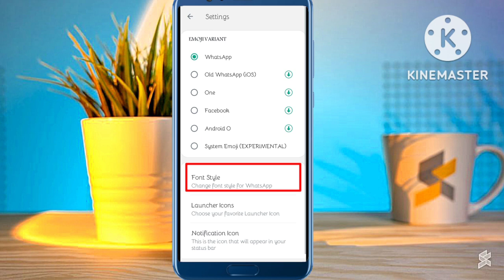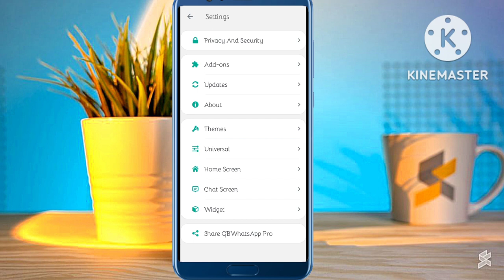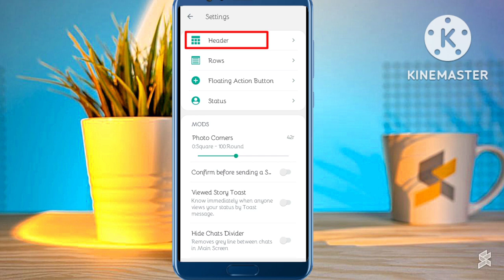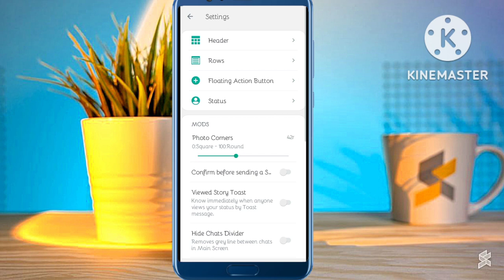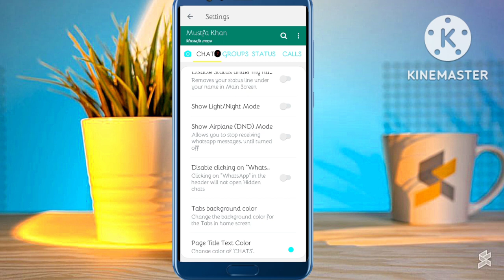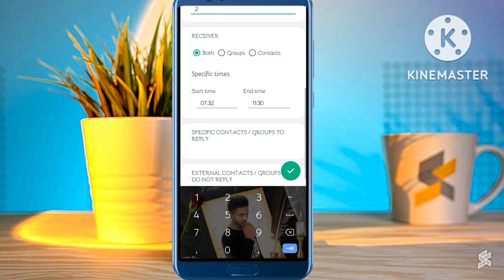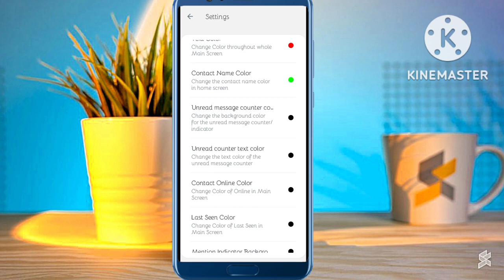GB Whatsapp hidden setting feature Gb whatsapp new hidden important setting 2022 GBWhatsapp setting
New GB Whatsapp hidden setting features Gb whatsapp new setting trick 2022 GM TV
GB Whatsapp a to z all new futures setting explain in Urdu Hindi gb Whatsapp new setting 2022 gm tv
10 powerful GB WHATSAPP futures useful whatsapp trick whatsapp setting 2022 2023
GB WHATSAPP hidden 10 important setting futures 2022
New update gb Whatsapp setting 2022